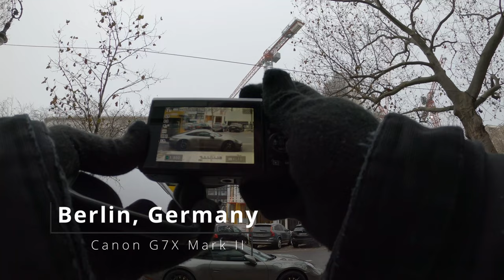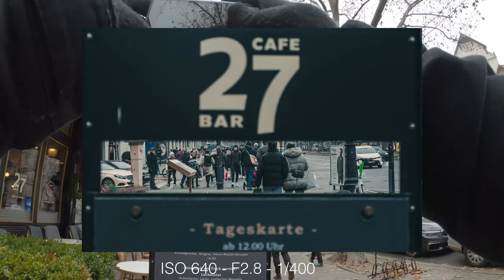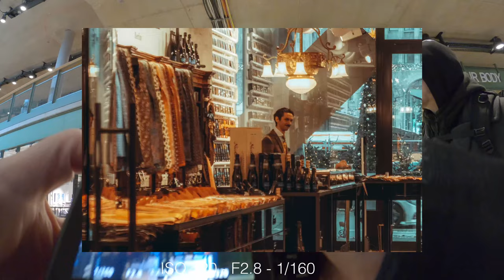Canon G7X Mark II - Street Photography 4K POV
Gear in this video: Canon G7X Mark II